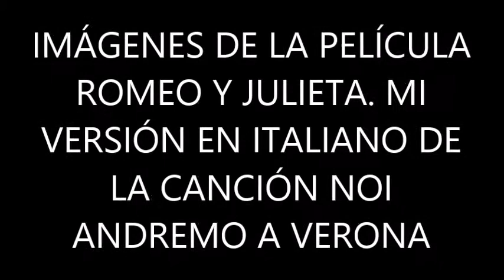BLAS CANTA NOI ANDREMO A VERONA (CHARLES AZNAVOUR)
UNA MAS DE LAS MUCHAS GRANDES CANCIONES QUE INTERPRETA EL GENIAL CHARLES AZNAVOUR. ESTA ES MI MODESTA VERSIÓN EN ITALIANO NOI ANDREMO A VERONA. NO HAY ÁNIMO DE LUCRO.